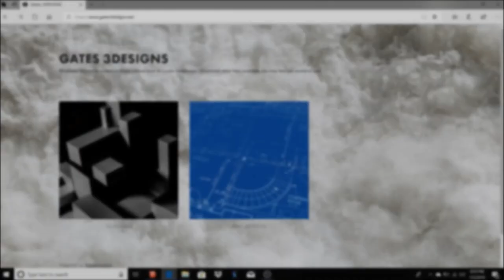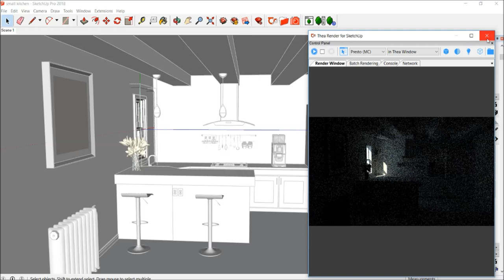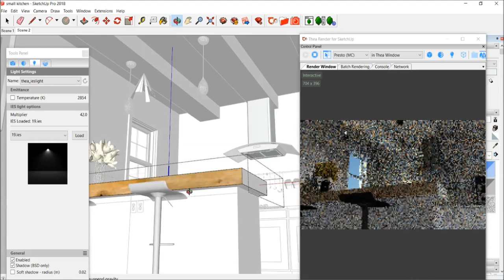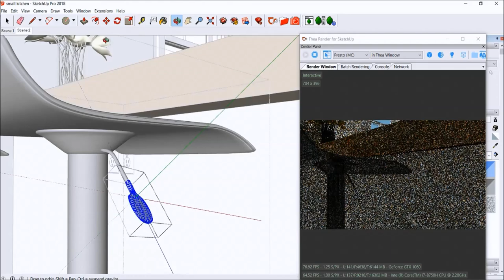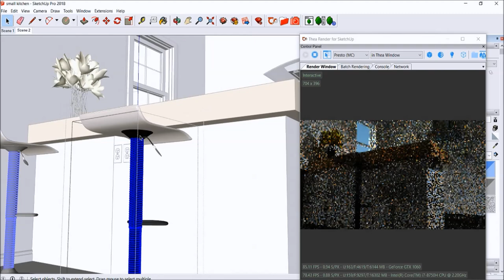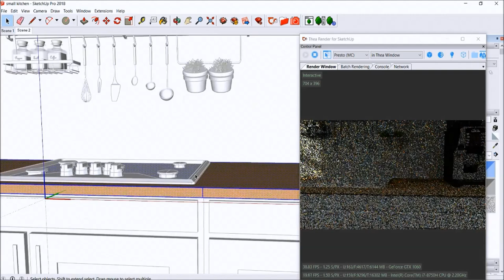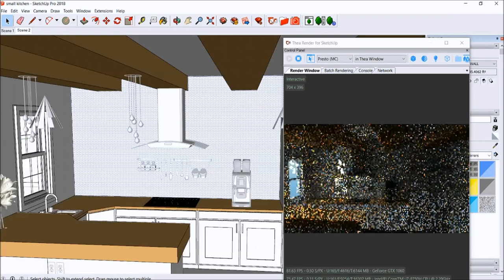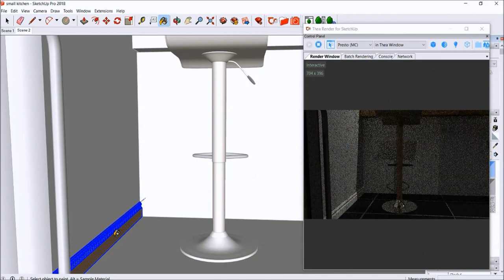Real Time Rendering In SketchUp with Thea Render #16